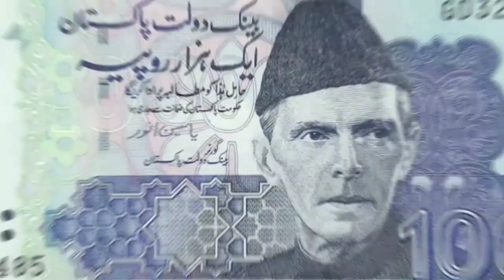Pakistani Currency Decline against Dollar || अफ़ग़निस्तानिओ ने पाकिस्तानी रुपैया की ठेस दी